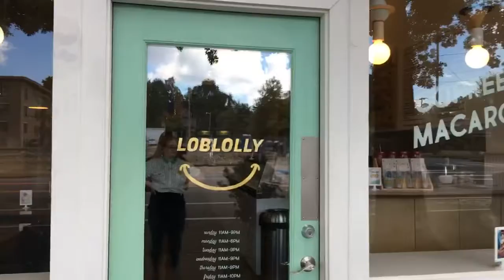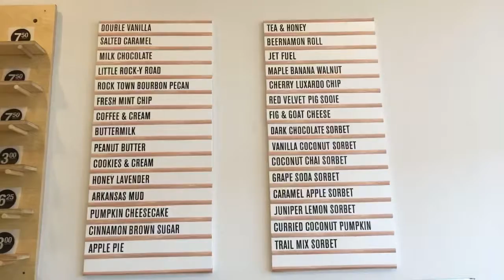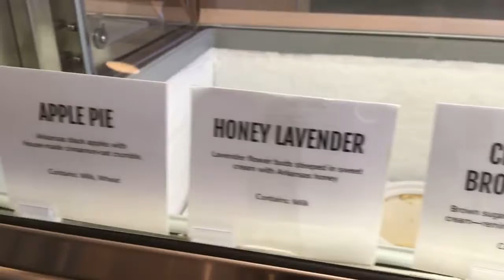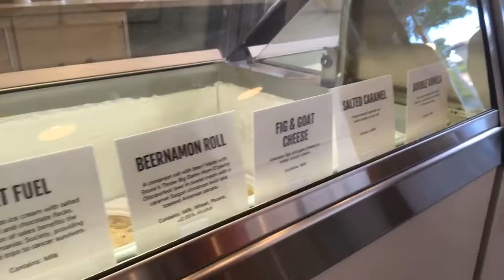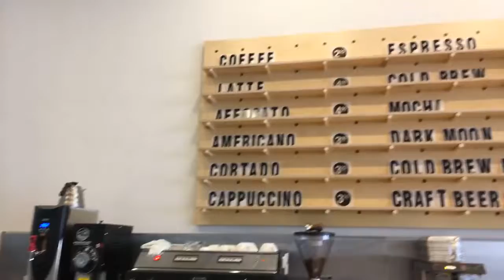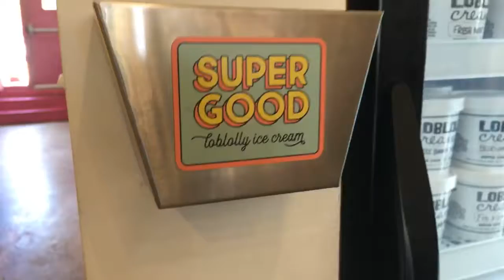Marina Amdream at Loblolly Creamery, Little Rock, AR🍦brought to you by videographer Emro Videos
At Loblolly Creamery, Little Rock, AR🍦brought to you by videographer Emro Videos 📷 BY SHARING THIS VIDEO YOU PROMOTE SHOPPING LOCAL💵

emrovideos.com.